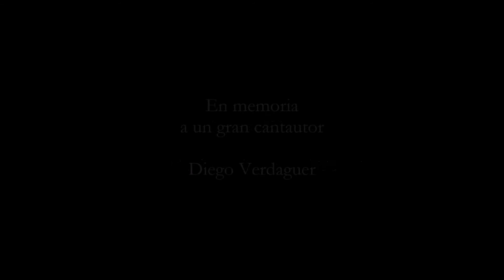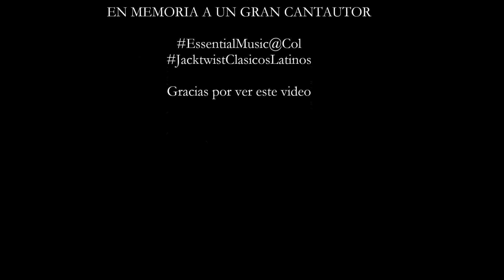Diego Verdaguer - El principio y el final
Se ha ido un grande de la música latina y aquí lo recordamos con esta bella canción de 1985. Gracias.
EssentialMusicCol & Jacktwist.